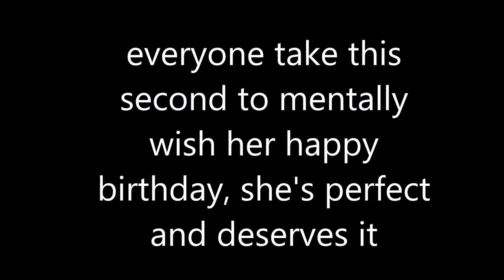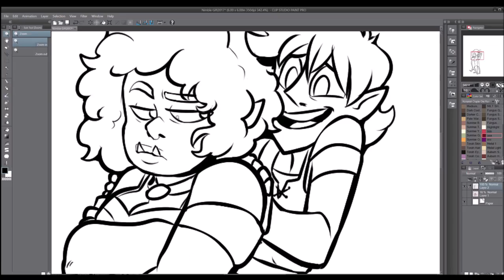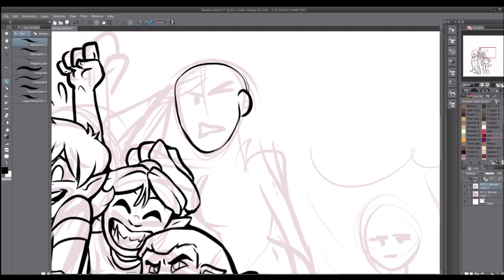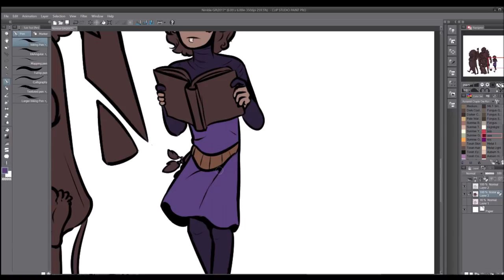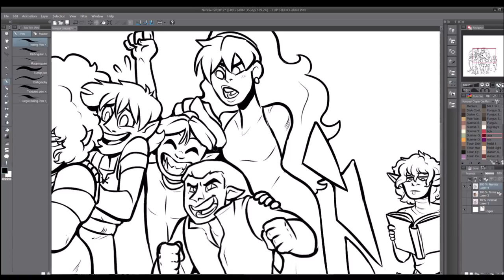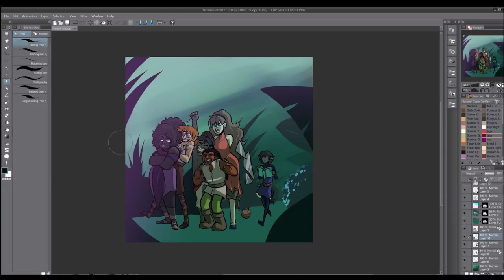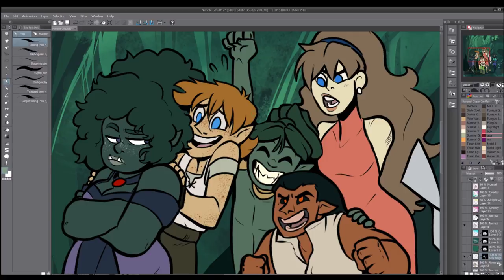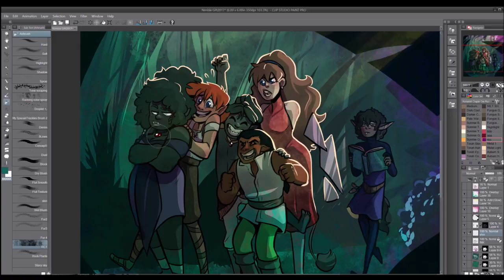HAPPY BIRTHDAY NIMBLE! | First Encounters SPEEDPAINT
IT'S ONE OF MY BEST FRIEND'S BIRTHDAYS TODAY!!! Go wish her a good one! If you can't send a message, at least think a message sending her well wishes. The demon living under her sink will pick them up and probably tell her about them.

the characters in this Speedpaint are the characters from her upcoming webcomic, First Encounters! Look at them all. They're all adorable and I love them. I'll probably make more speedpaints with them once the comic starts running, so this isn't the last you'll hear of Han Nimble.